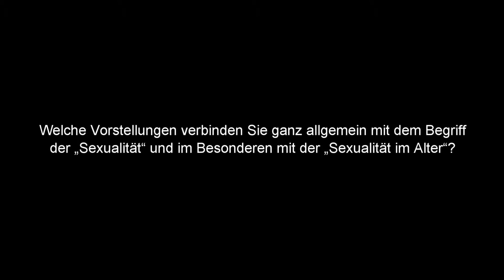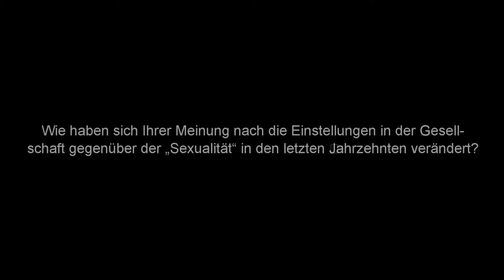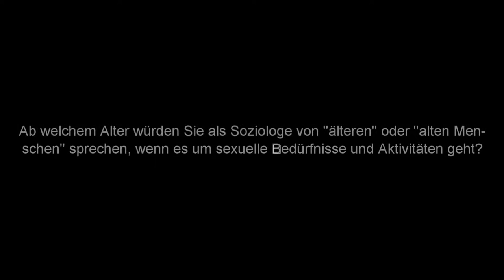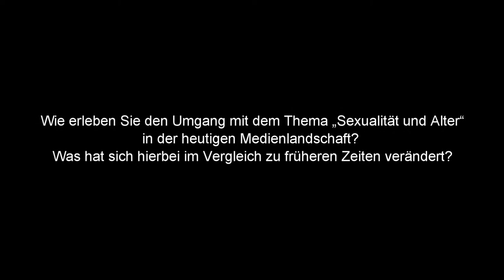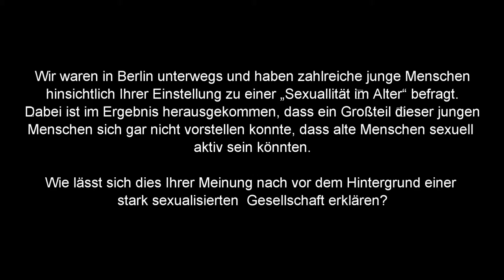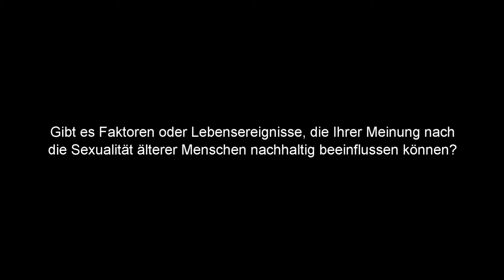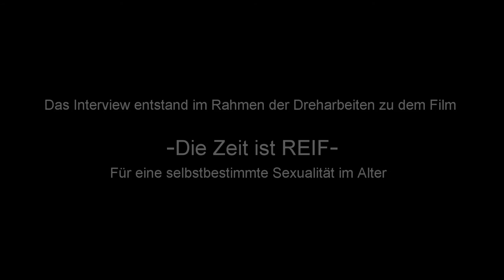1/2: Dr. Wolfgang Kramer über eine selbstbestimmte Sexualität im Alter - Interview Teil 1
Im ersten Teil des Interviews erläutert Dr. Kramer u.a. die Bedeutung der Sexualität im Leben der Menschen: diese ist nicht nur Lust, sondern vor allem auch zwischenmenschliche Kommunikation, die geradezu eine persönlichkeitsbildende Komponente aufweist. Sexualität, so Dr. Kramer, ist Lebensthema, d.h. unmittelbar mit dem Leben verbunden und Garant für das körperliche, emotionale und kognitive Wohlbefinden.
Sexualität macht vor dem Alter nicht halt. Auch alte Menschen haben sexuelle Bedürfnisse, denen sie Ausdruck verleihen möchten, auch wenn sich diese Bedürfnisse gewöhnlich von einer eher körperlich geprägten zu einer eher emotional geprägten Sexualität verändern. In diesem Sinne haben an Demenz erkrankte Menschen das Bedürfnis nach Zuwendung, nach zärtlichen Berührungen, sie möchten Zärtlichkeiten geben und empfangen sowie Vertrauen und Geborgenheit finden.
So nehmen Bedürfnisse nach Sexualität im Alter nicht ab, sie verändern sich lediglich. Der Wunsch nach Zuwendung und zärtlicher Berührung, die körperliches Lustempfinden mit einschließt, die Sehnsucht nach Liebe und Bestätigung, nehmen angesichts des nahenden Lebensendes sogar eher zu.

Das Interview entstand im Rahmen der Dreharbeiten für den 70 min. Dokumentarfilm: ''DIE ZEIT IST REIF - Für eine selbstbestimmte Sexualität im Alter''